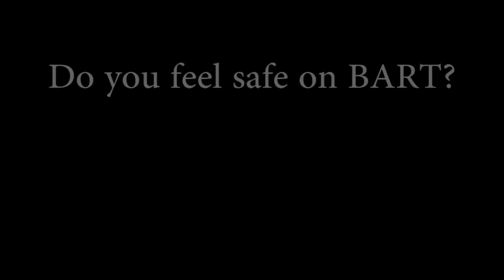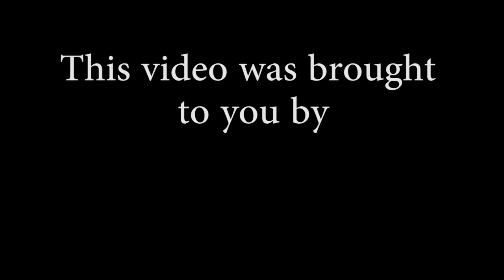CVTV Asks: "Do you feel safe on BART?"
For the most recent episode of our ongoing series called "What Do You Think", the Castro Valley TV crew went out to the Castro Village and asked some of our friends and neighbors their thoughts on the safety of riding on BART.

21040 Marshall Street
Castro Valley, California 94546